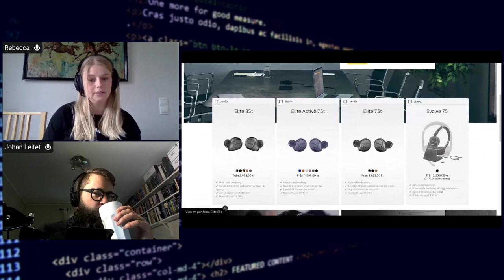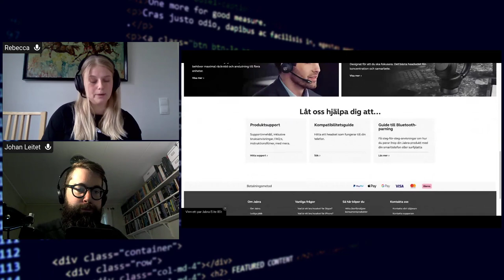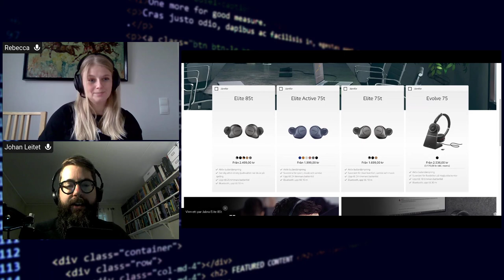CS Alumnintervju - Rebecca Fransson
Rebecca (WP2014) arbetar som javascriptutvecklare på Jabra i danska Ballerup. I vanlig ordning pratar vi om livet under och efter studierna. Hur ser löneläget i Öresundsregionen ut?